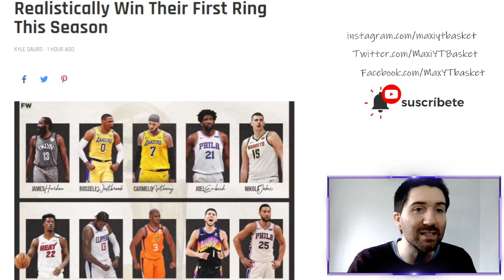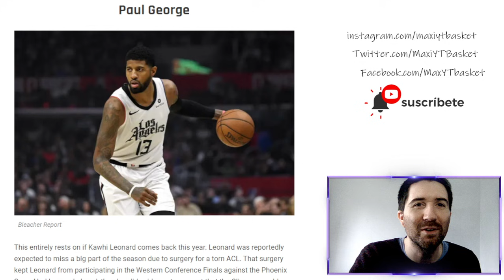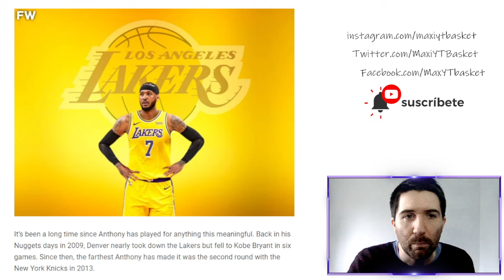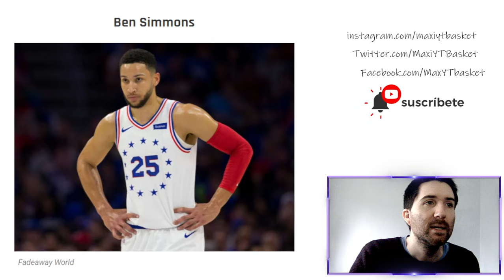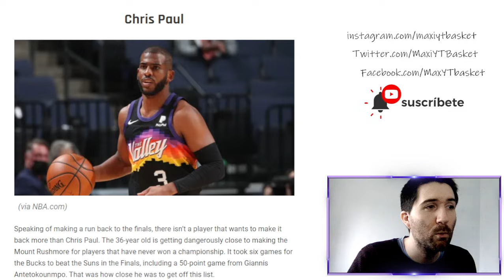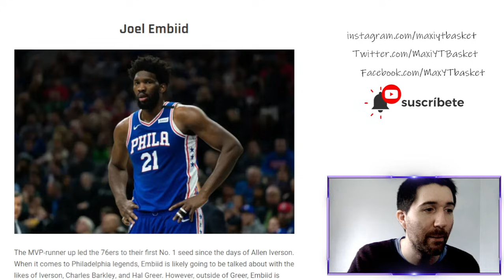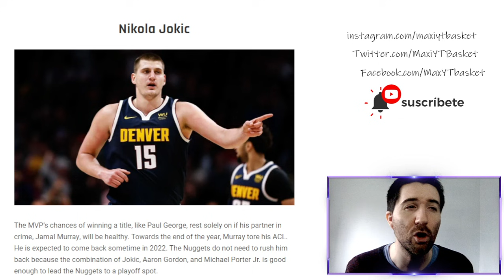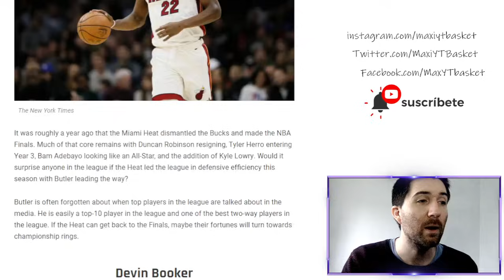10 ESTRELLAS que pueden ganar su PRIMER ANILLO esta temporada | NBA en español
MUCHISIMAS GRACIAS A :
Jose Motola, El Lazarillo de las quinielas, JL FM,Benjamin Bello, John Montero, Carlos Guerrero, PANI, David Ayala, Ibon Fernandez, y Barrio Bravo por colaborar con el canal

🏀 Twitter.com/MaxiYTBasket
🏀 Facebook.com/MaxYTbasket